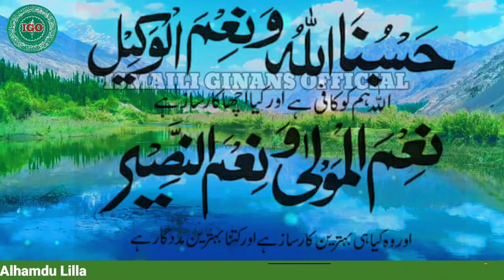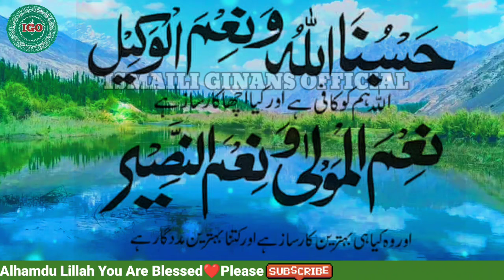ismaili Dua, Ismaili Prayer, Ismaili Namaz اسماعیلی دعا | ismaili Ginans Official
بہترین قرآت کے ساتھ اسماعیلی دعا ملاحظہ کیجئے۔

Reciter:
Mr. Arif Ali Ramzani (Punyali)